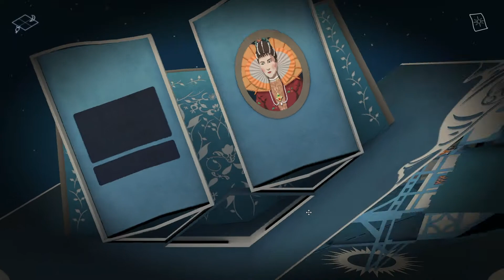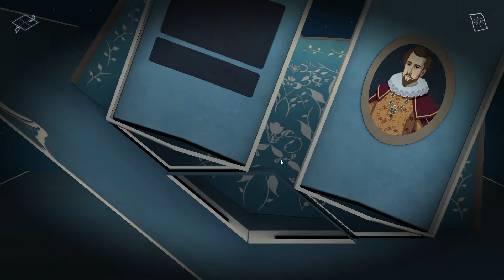Astrologaster #16 - Musical Comedy Game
Astrologaster is a comedy game set in Shakespeare’s London. Play as 'Doctor' Simon Forman and treat his patients using astrology. A story-driven adventure based on a truly ridiculous story.